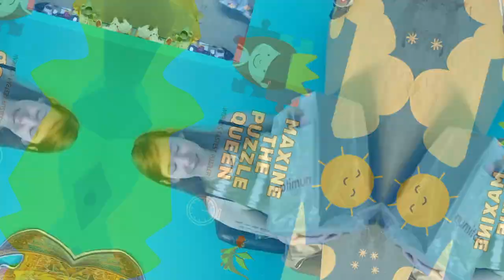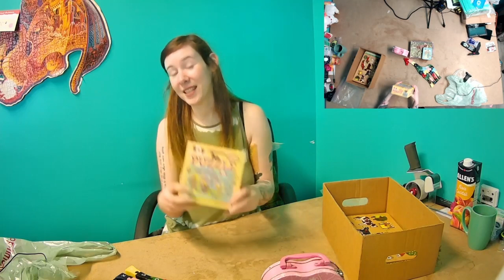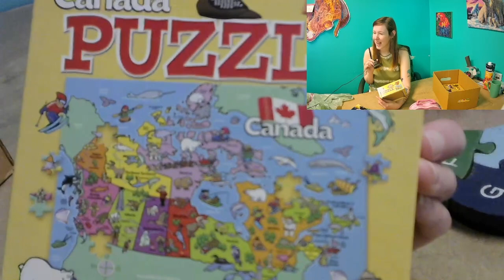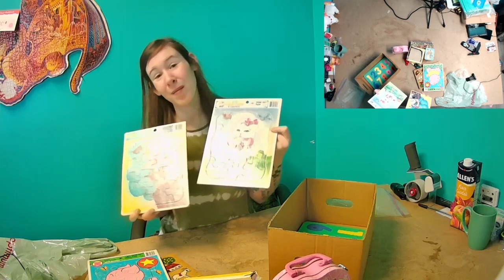Time to show off some jigsaw puzzles from my past! Puzzle Haul Time!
My mother stopped by and dropped off some of my childhood puzzles let's check them out!